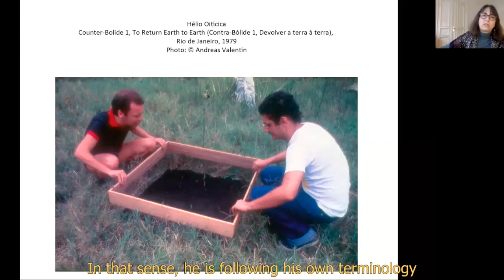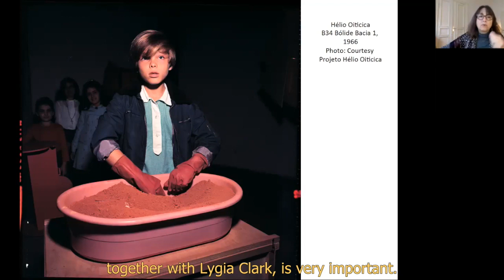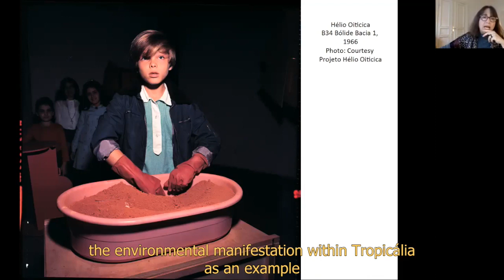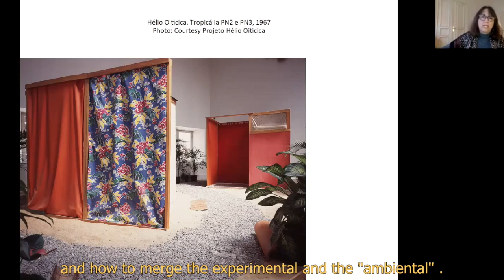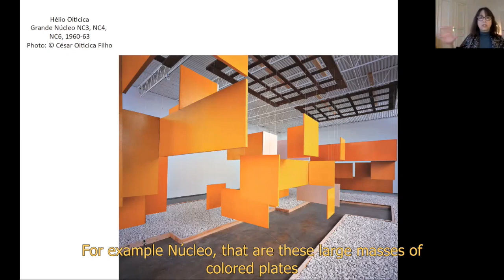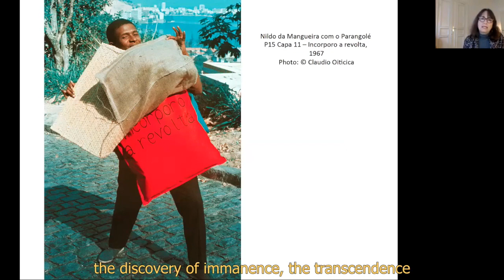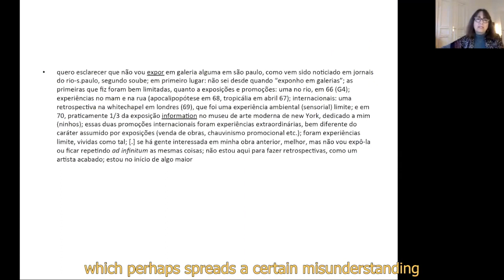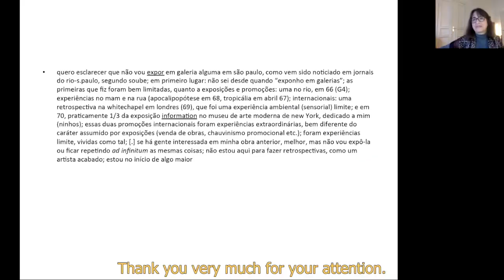Lisette Lagnado "The Intricacies of Hélio Oiticica's Conceptualism in his "Programa Ambiental""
From 1999 to 2002, thanks to a partnership between Itaú Cultural and Projeto Hélio Oiticica, I designed the website "Programa Helio Oiticica" and coordinated an extensive research with the aim of making available a digital archive of over 5,000 manuscripts to scholars interested in the work by this artist. To this work I added a conceptual mesh of more than 200 terms, composed by a specific vocabulary created by the artist. Since Oiticica operated within the concepts of duration and intuition (Henri Bergson), I proposed a cartography that could present itself as a great rhizome, and ensure a labyrinthine navigation free from chronological evolutions.

There is a whole specificity in Hélio Oiticica's writings that I would like to begin with. It was quite rare to find in Brazil an artist, who described his own creative experience so thoroughly. Oiticica (who lived from 1937 to 1980) did this in such a systematic way, that he has been considered a "conceptualist" artist. In my presentation, I problematize this interpretation, mainly under the assumption of the "dematerialization of art".

The understanding of his "Programa ambiental" happened, even for him, as a kind of après coup, as a delay. As an open program, the artist tirelessly named and renamed each experience, while seeking to define and redefine his practice and insert propositions within a dimension that needed to reach a broader audience, beyond the elitist and specialized one.

Panel discussion: Conceptualism in Hélio Oiticica and Gloria Gómez-Sánchez
Q & A session with Lisette Lagnado and Emilio Tarazona via Zoom: 12 March 2021, 18.00 h (GMT +1)

Credits:
Video: Lisette Lagnado and Katerina Valdivia Bruch
Video editing: Katerina Valdivia Bruch
Subtitles: Gladys Quintero Torres
Graphic: Katerina Valdivia Bruch
Acknowledgements: Andreas Valentin, Ariane Figueiredo (Projeto Hélio Oiticica)